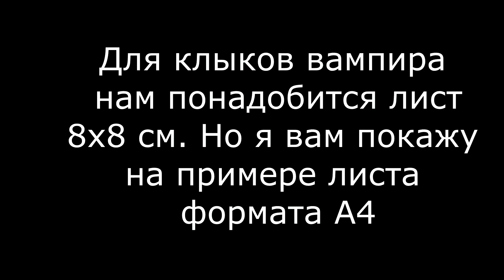Как сделать ЗУБЫ ВАМПИРА из бумаги (Клыки). Teeth of paper. Colmillos De Vampiro. Origami.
Всем привет. В этом видео я покажу как сделать зубы вампира из бумаги в технике оригами. Этой поделкой из бумаги можно удивить друзей и одноклассников.

Teeth of paper - Origami

Colmillos De Vampiro

Для зубов вампира берется бумага размером 8 х 8 см, но для наглядности я вам покажу на формате а4.